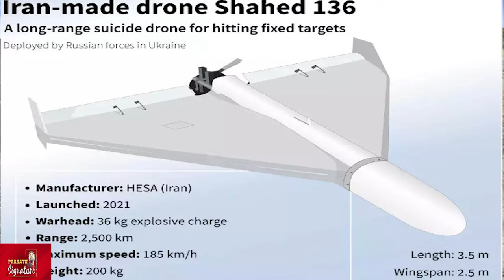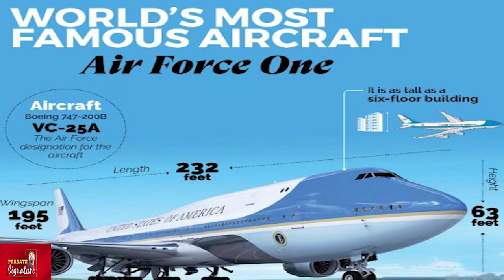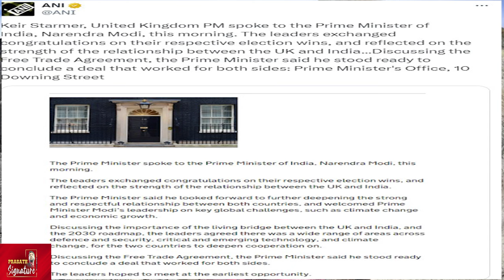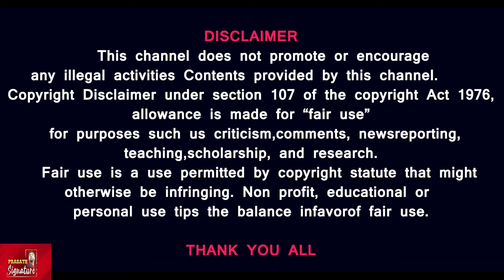Global Update Hamas Ceasefire, Biden's Health, Pakistan Tax, Israel-Gaza Conflict, Iran-Russia Drone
Milk is more expensive in Karachi than in Amsterdam and Paris after a slew of new taxes imposed by the government. Islamabad's new budget is tailored to get a new loan from the IMF. But the new taxes will increase the prices of milk, wheat and petrol, and likely lead to more inflation in Pakistan.
Jordan Bardella, the 28-year-old leader of France's far-right National Rally who is eyeing the post of prime minister, has helped rejuvenate the image of a party long tainted by racism and anti-Semitism. In a country where most politicians come from money and privilege, his story of being raised by a single mother in a crime-blighted northern Paris suburb has struck a chord with many voters. So, who is this new poster boy of the French far-right?
The White House has described the latest Hamas ceasefire proposal for Gaza as a “breakthrough” establishing a framework for a possible hostage deal but warned that difficult negotiations remained over the implementation of the agreement. A senior US official said Secretary of State Antony Blinken received the latest Hamas offer “a couple of days ago” and had been studying it ahead of a 30-minute telephone call between President Joe Biden and Israeli Prime Minister Benjamin Netanyahu. US officials had said an earlier Hamas response contained negotiable elements but some that were not. The White House's reaction to Hamas’s new response was much more positive, however, Netanyahu has raised his doubts on the deal despite sending a delegation to mediate the new deal with Qatar and Egypt.